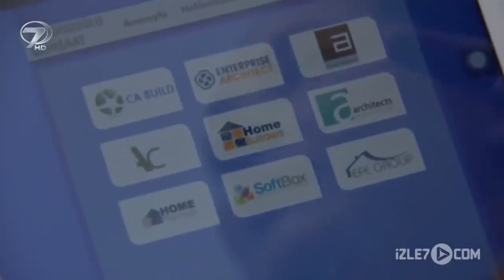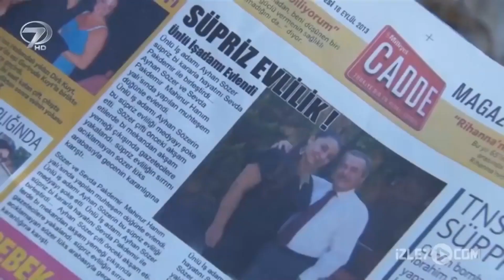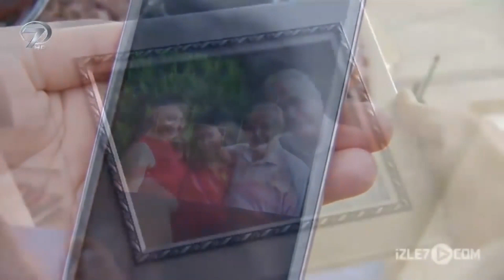Şeytan İşi - Kanal 7 TV Filmi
Şeytan İşi Kanal 7 TV Filminin Konusu